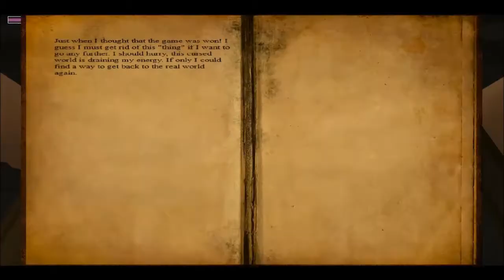Tomb Raider Requiem TRLE Level 5 Inferno